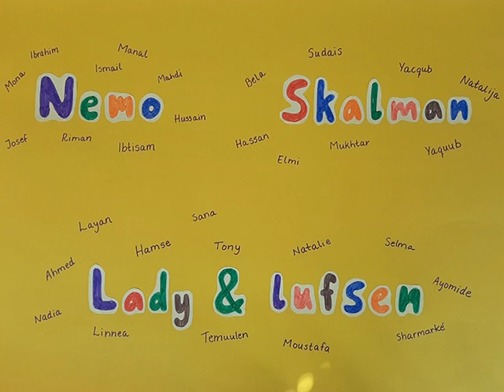Alla får åka med - En animerad roadmovie baserad på Anna-Clara Tidholms bok med samma namn.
Filmen har producerats under våren 2020 av barn och pedagoger på Sandeslättsgatan Förskola i Hammarkullen, Göteborg.